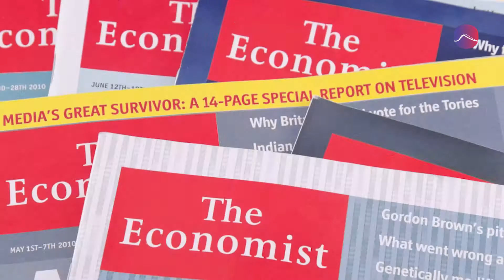رمضان.. ومعاناة الأُسر العربية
قلق متزايد بشأن الأمن الغذائي العربي

مصادر الفيديو:
(عربي) Euronews
Matro Myen
North Press Agency
Denniscallan
RT